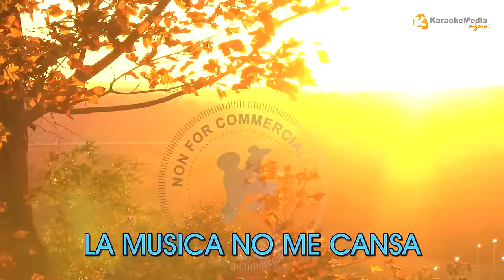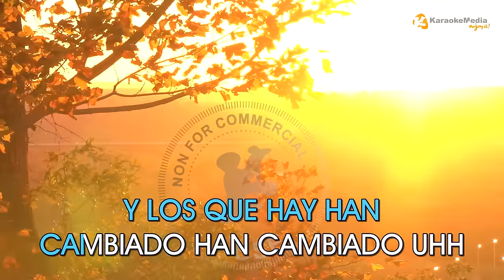Celtas Cortos - 20 De Abril LETRA (INSTRUMENTAL KARAOKE) ISRC: ES54I0323347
KARAOKE de "20 De Abril" Interprete "Celtas Cortos" INSTRUMENTAL Y LETRA calidad Karaokemedia ✅  Karaoke español clasicos

Letra / Lyrics
20 ABRIL -  CELTAS CORTOS

VEINTE DE ABRIL DEL NOVENTA
HOLA CHATA COMO ESTAS
TE SORPRENDE QUE TE ESCRIBA
TANTO TIEMPO ES NORMAL
PUES ES QUE ESTABA AQUÍ SOLO
ME HABIA PUESTO A RECORDAR
ME ENTRO LA MELANCOLIA
Y TE TENIA QUE HABLAR
RECUERDAS AQUELLA NOCHE EN LA CABAÑA DEL TURBO
LAS RISAS QUE NOS HACIAMOS ANTES TODOS JUNTOS
HOY NO QUEDA CASI NADIE DE LOS DE ANTES
Y LOS QUE HAY HAN CAMBIADO HAN CAMBIADO SI
PERO BUENO TU QUE TAL DI
LO MISMO HASTA TIENES CRIOS
QUE TAL TE VA CON EL TIO ESE
ESPERO SEA DIVERTIDO
YO LA VERDAD COMO SIEMPRE
SIGO CURRANDO EN LO MISMO
LA MUSICA NO ME CANSA
PERO ME ENCUENTRO VACIO
Y LOS QUE HAY HAN CAMBIADO HAN CAMBIADO UHH
BUENO PUES YA ME DESPIDO
SI TE MOLA ME CONTESTAS
ESPERO QUE MIS PALABRAS
DESORDENEN TU CONCIENCIA
PUES NADA CHICA LO DICHO
HASTA PRONTO SI NOS VEMOS
YO SIGO CON MIS CANCIONES
Y TU SIGUE CON TUS SUEÑOS